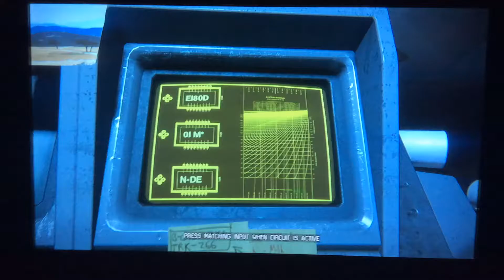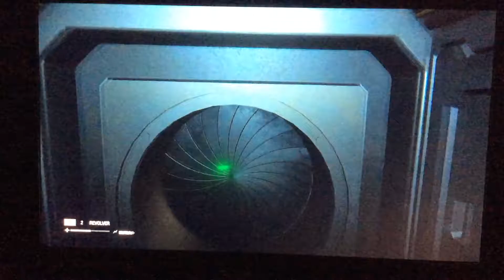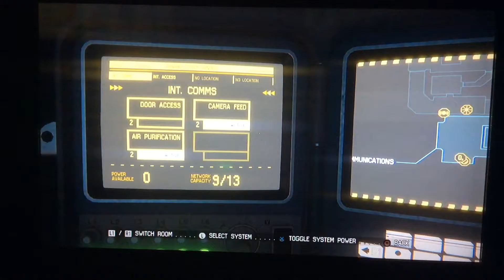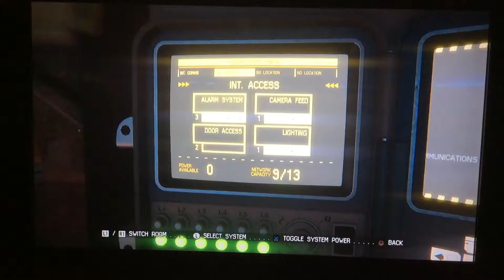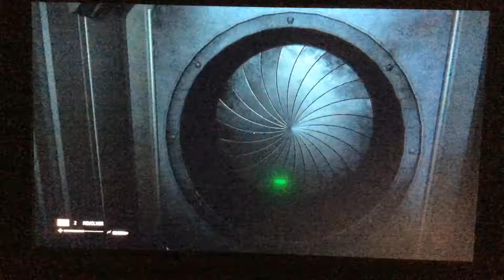Alien isolation episode 16-I'm trapped